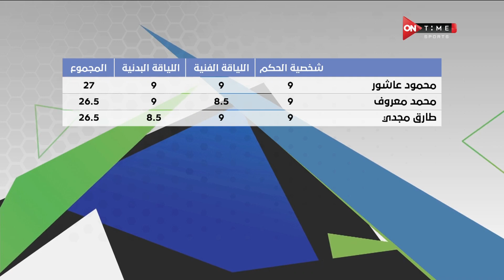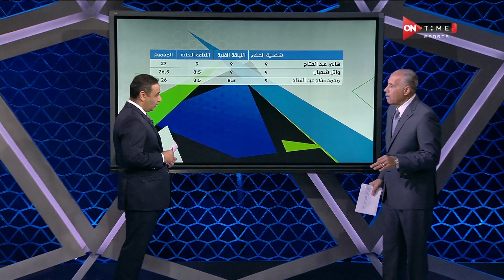VAR - سمير عثمان يعرض أفضل حكام الجولة الـ 16 من الدوري المصري